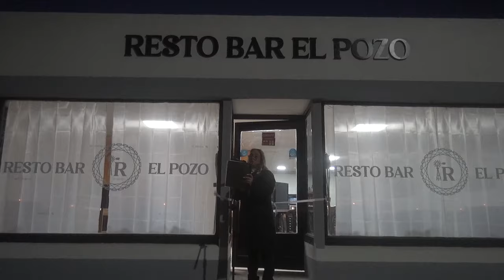INAUGURACION RESTO BAR EL POZO RIOBAMBA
GUILLE KLOSS - FM LA CAUTIVA